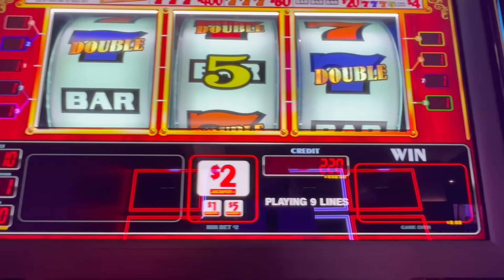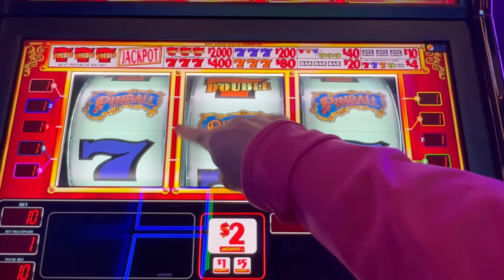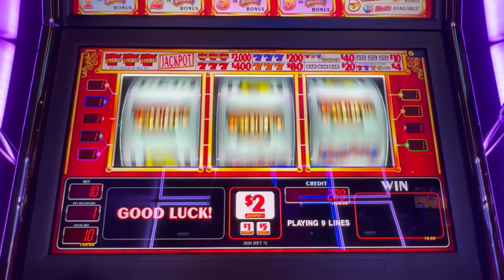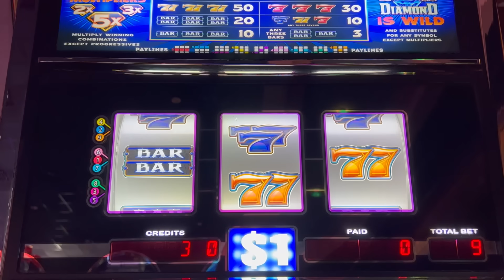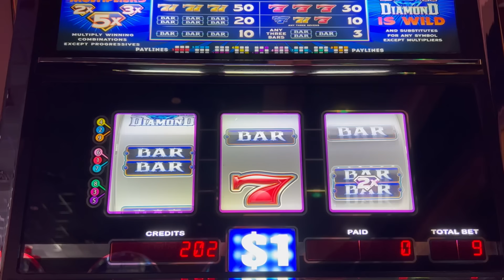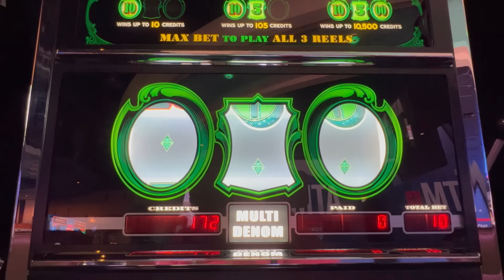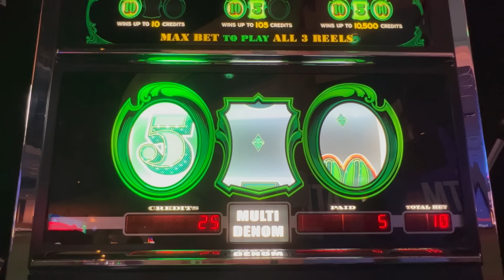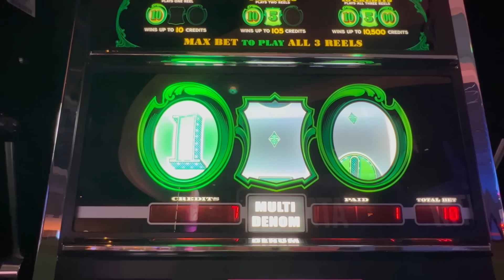🔥These Slots Should Come With a Warning!: High Risk, High Reward | Staceysslots.com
Today's video is all about taking risks and seeking rewards with some of the most thrilling slot machines at the casino.

Join me as I tackle the 9 Line Pinball, Cash Machine, and Black Diamond slots. These games are not for the faint-hearted but promise exciting gameplay and potentially huge payouts.

The video is about "🔥These Slots Should Come With a Warning!: High Risk, High Reward" but also tries to cover the following subject:

Slot Gaming Excitement
Risky Slot Adventures
High Reward Potential

TITLE : 🔥These Slots Should Come With a Warning!: High Risk, High Reward | Staceysslots.com